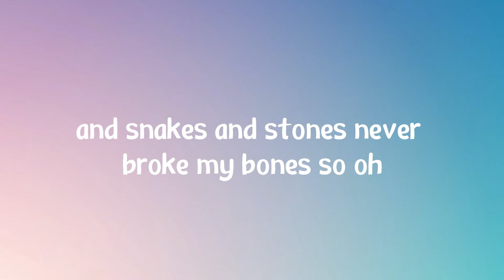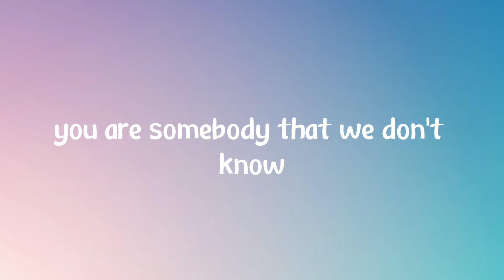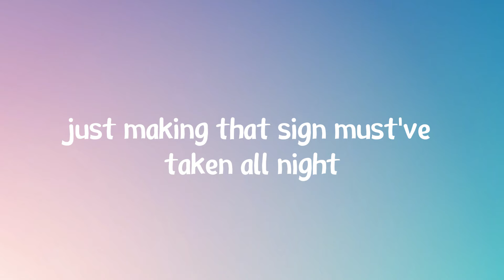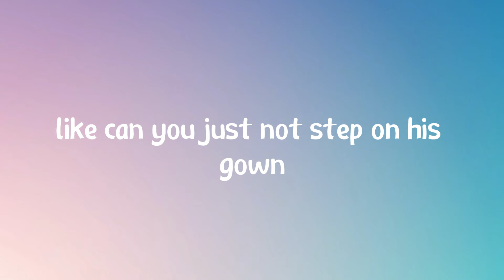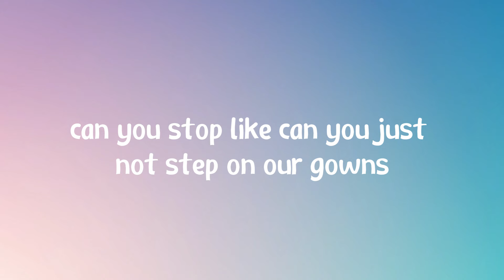Taylor Swift - You Need To Calm Down (Lyrics)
Lyrics:

[Verse 1]
You are somebody that I don't know
But you're takin' shots at me like it's Patrón
And I'm just like damn it's 7 AM
Say it in the street, that's a knock-out
But you say it in a Tweet, that's a cop-out
And I'm just like, "Hey, are you okay?"

[Pre-Chorus]
And I ain't tryin' mess with your self-expression
But I've learned a lesson that stressin' and obsessin' 'bout somebody else is no fun
And snakes and stones never broke my bones

[Chorus]
So uh-oh, uh-oh, uh-oh, uh-oh, uh-oh
You need to calm down, you're being too loud
And I'm just like uh-oh, uh-oh, uh-oh, uh-oh, uh-oh
You need to just stop, like can you just not step on my gown?

[Verse 2]
You are somebody that we don't know
But you're comin' at my friends like a missile
Why are you mad when you could be glad? (You could be glad)
Sunshine on the street at the parade
But you would rather be in the dark age
Just makin' that sign must've taken all night

[Pre-Chorus]
You just need to take several seats and then try to restore the peace
And control your urges to scream about the people you hate
'Cause shade never made anybody less gay

[Bridge]
And we see you over there on the internet
Comparing all the girls who are killing it
But we figured you out
We all know now we all got crowns

[Chorus]
Uh-oh, uh-oh, uh-oh, uh-oh
You need to calm down (You need to calm down)
You're being too loud (You're being too loud)
And I'm like uh-oh, uh-oh, uh-oh, uh-oh
You need to just stop (Can you stop?)
Like can you just not step on our gowns?